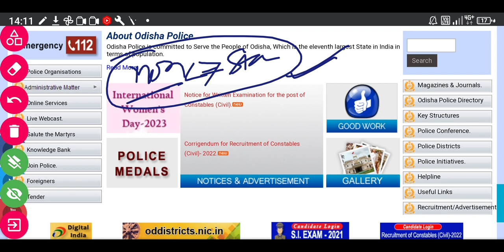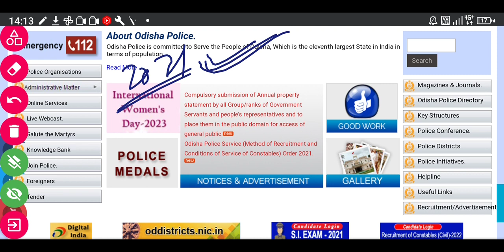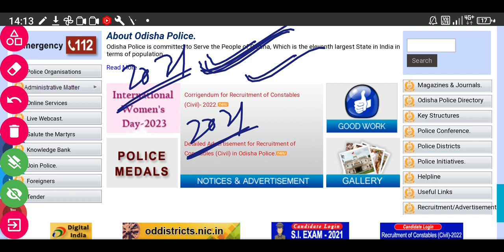ODISHA POLICE SI EXAM DATE // POLICE SI 2021 EXAM DATE // COURT CASE UPDATE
police si 2021 exam update